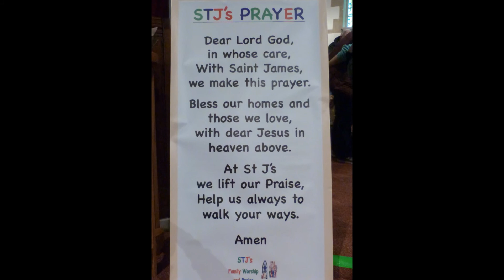STJ FAMILY WORSHIP & PRAISE SAINT JAMES' CHURCH SCHOOL LANE QUEDGELEY GL2 4PN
STJ FAMILY WORSHIP AND PRAISE SERVICE IN MAY.
First Sunday in EVERY month. Lots of activities for children. Story time, craft and to end a FREE tasty buffet lunch. Come and join us at Saint James' Church Quedgeley GL2 4PN